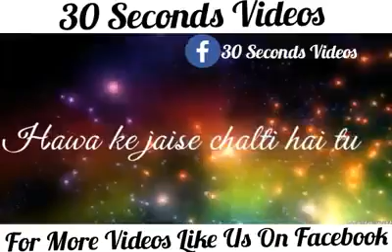Love songs 25